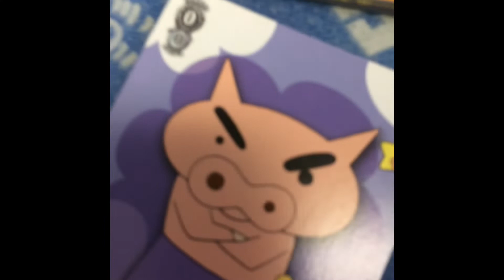クレヨンしんちゃんのカード